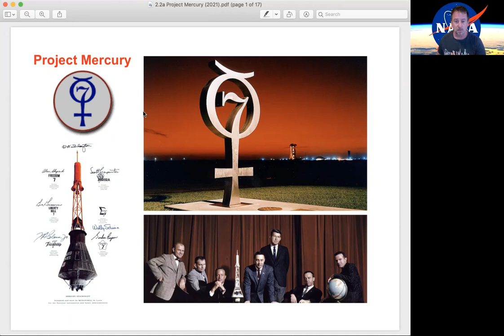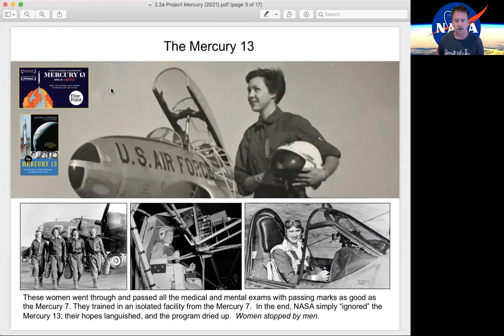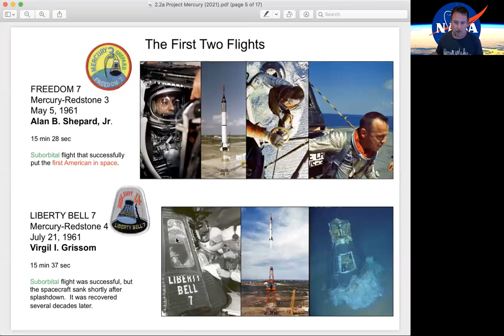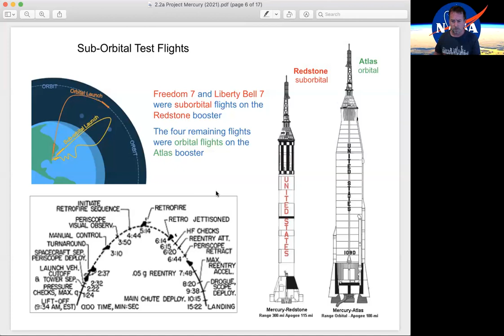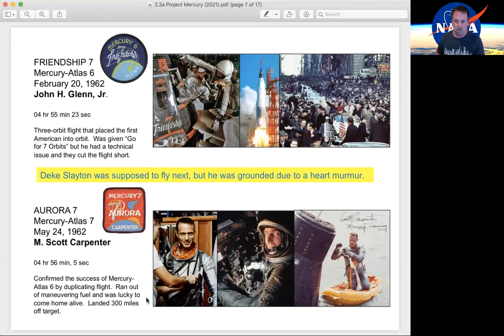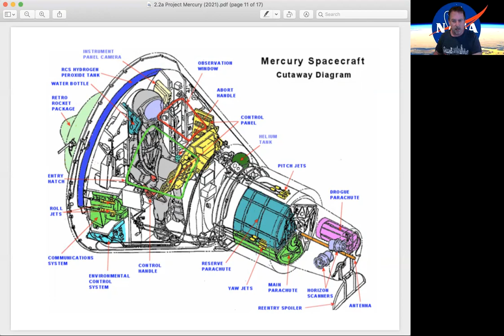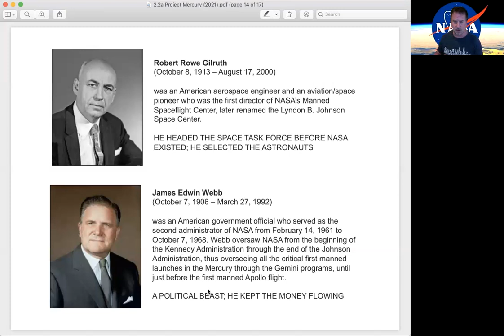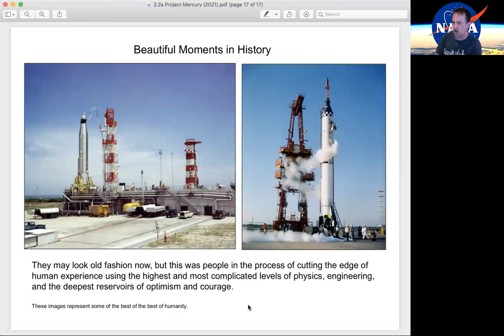2.2a Project Mercury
Project Mercury was the United States' first man-in-space program.  Six manned flights were conducted, and they caused a national stirring of futurism. Seven astronauts became willing "cold war warriors", all willing to risk their lives for the personal and national prestige of getting to space first. The project's objectives were orbit a manned spacecraft around Earth, investigate a man's ability to function in space, and to recover both the spacecraft and the man safely.  The geopolitical objectives were much more far-reaching; restore national confidence in the American Experiment (a republic/democracy) and ensure technological superiority over the Soviets.